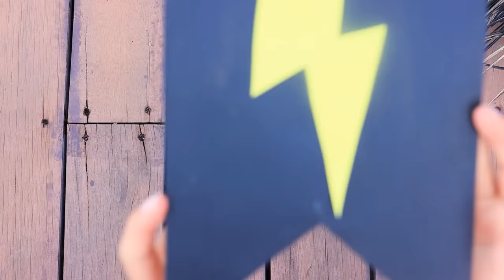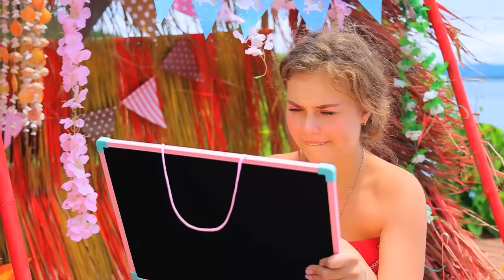अच्छी vs बुरी जुड़वाँ के सीक्रेट रूम्स!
जुड़वाँ बहनो ने अपने घर में सीक्रेट रूम बनाने का सोचा ! लेकिन उन दोनों को अलग अलग तरह के रूम्स चाहिए ! इसलिए उन्होंने दो सीक्रेट रूम्स बनाएं !

और Troom Troom विडियो देखें:
प्रसिद्ध विडियो: